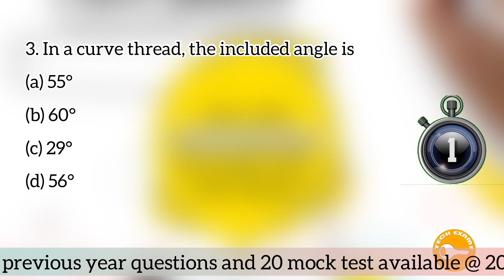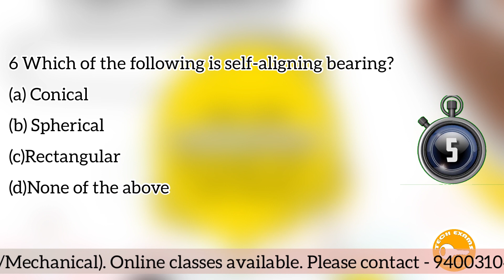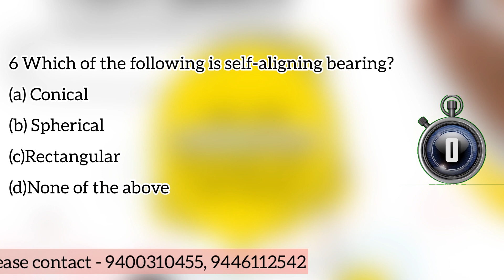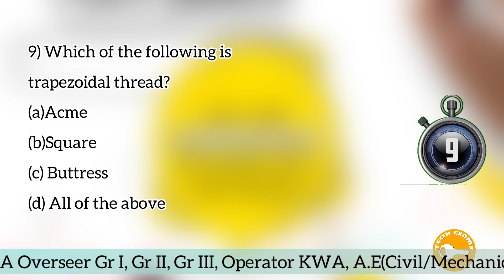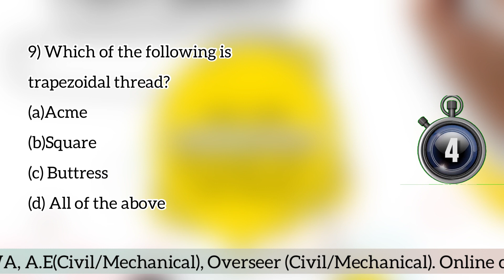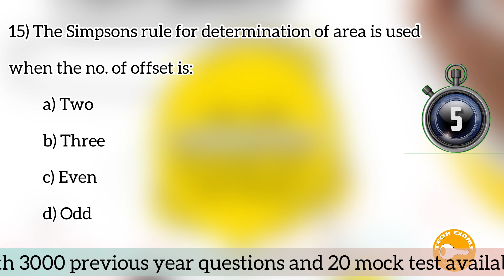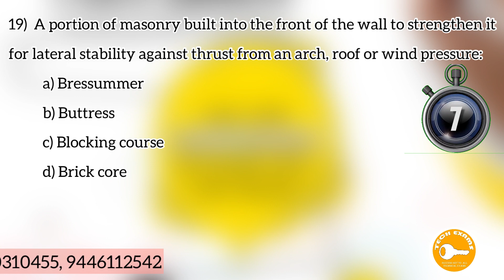KWA OVERSEER FREE MOCK TEST-7 | TRACER | DRAFTSMAN | KERALA PSC